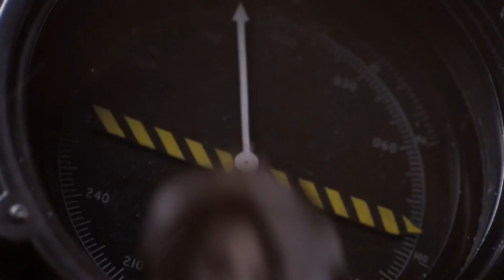Disney Gets Hit By DISASTER After DISASTER This Entire Year | Disney News Updates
Dive deep into the whirlwind that was Disney's 2023—a year marked not by celebration but by colossal disappointments and financial missteps. Join the conversation as we unpack how Disney's 100th-anniversary year turned into one of the worst in its history, plagued by box office flops and financial woes.

Explore the staggering losses incurred by Disney's big-budget films: The Marvels, Dial of Destiny, Ant-Man of the Was Quantum Mania, and more. These projects, meant to be hits, fell short, leaving the company hemorrhaging millions and the box office figures in tatters.

But that's not all—Elon Musk's challenge to Disney and Bob Iger added another layer of complexity, sparking CancelDisneyPlus trends and raising concerns about potential censorship.

Join us as we break down the harsh reality Disney faced in 2023, the challenges they encountered, and the financial setbacks they endured. The year may have passed, but the repercussions continue. Don't miss this deep dive into Disney's rollercoaster ride of a year!